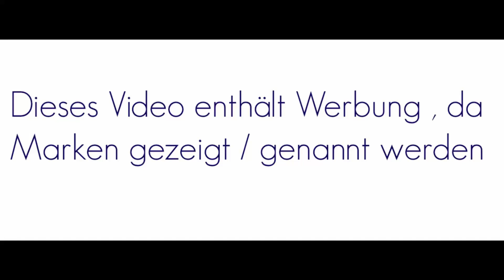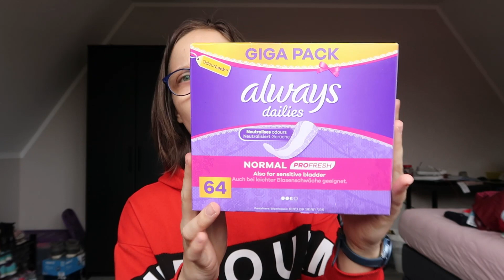AUFGEBRAUCHT MÄRZ & APRIL 2021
Heute gibt es für euch mal wieder ein Aufgebraucht Video aus März & April 2021
Ihr wollt uns was zuschicken? Kein Problem.

Packstation:

Alysha Scholz
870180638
Packstation 205
26524 Hage

oder einfach alyshasworld_yt

Meine Ausstattung:

Kamera:
CANON G7X MARK 2